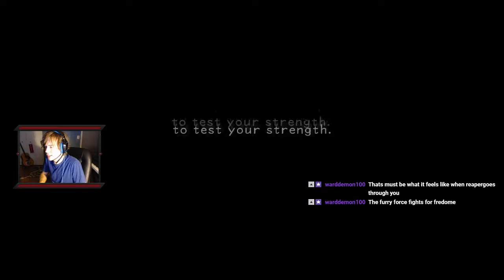Podgy Plays Kingdom Hearts FM Part 30: All Secret Bosses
Before we finish the game, let's do the secret bosses!